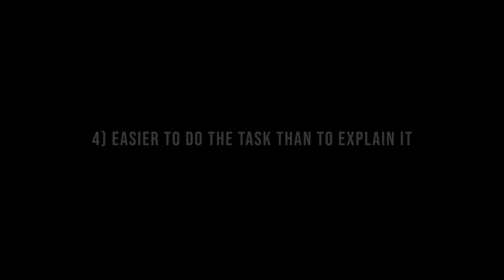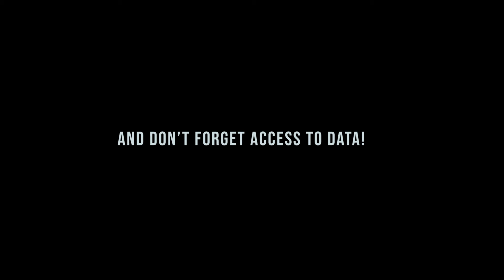The top 4 ingredients of a good AI use case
What do good use cases look like in machine learning and AI? Is your task a solid candidate, or should you approach it some other way?

Check if you have all 4 of these ingredients:
1) Your goal should be automation, not one-offs.
2) You know what success looks like and how to measure it.
3) You have a lot of data or you know where to get it.
4) You find it easier to do the task than to explain *how* you did it.

If you found this useful, the best way to say thank you is by sharing it.